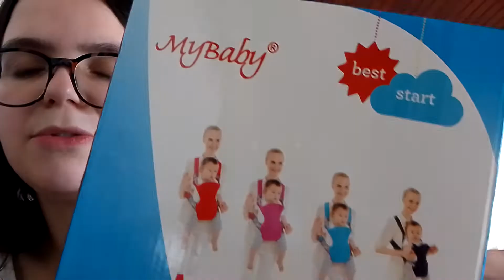Comprinhas da Semana | Shopee | Amazon | Americanas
Oi gente!